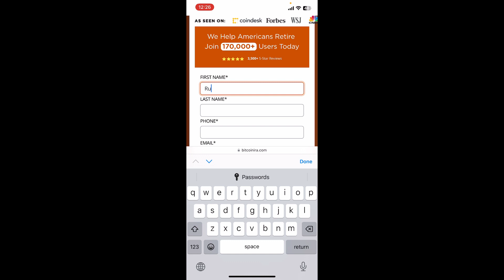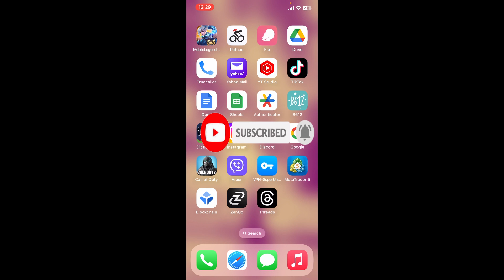Bitcoin IRA Sign Up: How to Open/Create Bitcoin IRA Account 2023?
In this empowering tutorial, we'll guide you through the simple and secure process of signing up for Bitcoin IRA, allowing you to invest in Bitcoin and other cryptocurrencies for your retirement future. Bitcoin IRA is a self-directed retirement account that enables you to diversify your portfolio with digital assets. Our step-by-step guide will walk you through the signup process, account verification, and selecting the right investment options. Whether you're a seasoned investor or new to cryptocurrency, this video will empower you to confidently take control of your retirement savings with Bitcoin IRA. Watch now and secure your financial future with cryptocurrency!